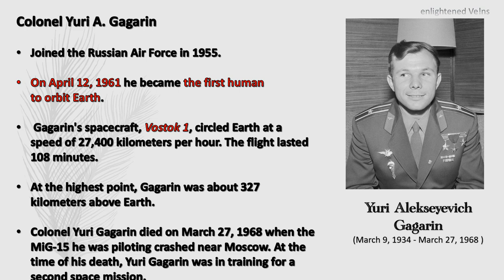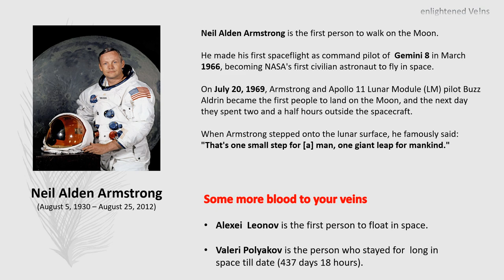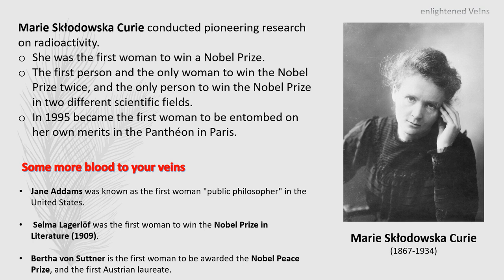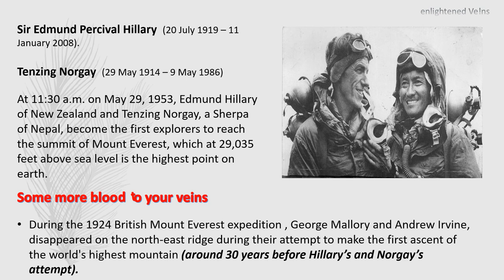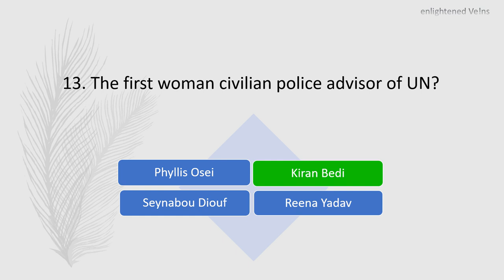First in the World !!! Quiz - Who finished the race first ? enlightened Ve!ns -The arena of Gk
Hello everyone , welcome to enlightened Ve!ns.
Here is the first quiz . As it is first we are dealing with persons who finished the race first in certain fields around world. I hope you will enjoy.
"Let's inject some more blood into our veins"

About channel:
Its the platform where you get spicy General knowledge to taste.
General knowledge is an essential component of crystallized intelligence. It is strongly associated with general intelligence and with openness to experience. Even it can built  your personality better than a bookish theory could.
           Recently I got an enlightenment to recover my old hobby , gathering Gk. So i just started .  We can together explore , enlighten our veins and share enlightenment !!!

Friends we are planning to upload videos once or twice in a week .
Keep supporting , comment for improvement .